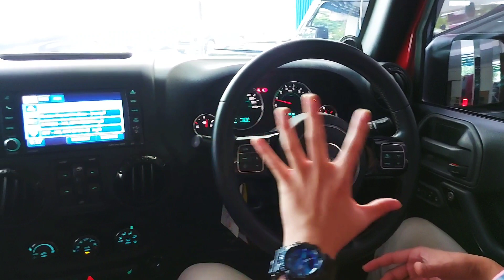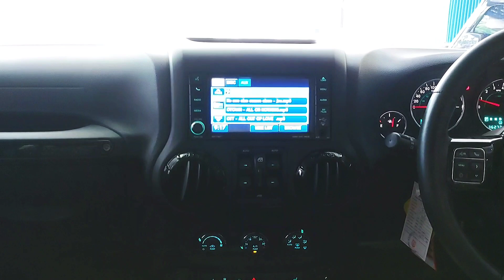REVIEW JEEP WRANGLER SAHARA |ODO LOW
TONTON FULL REVIEW JANGAN DISKIP" BOSKUH 😁😁😁

😎HOT ITEM BOSKUH😎

RARE ITEM UNTUK WARNA MERAH

Jeep Wrangler Sahara 3600 cc V6 2012 NIK
Merah edition
Plat B (Jakarta)
Tangan  Pertama dari baru
Pajak Hidup sampai 08.2022
Original Dalam warna interior Hitam

Part yang sudah dimodifikasi :
1. Headlamp Daymaker LED
2. Stoplamp Belakang Full Led 3in1
3. Velg tuff racing depan dan belakang
4. Mesin Kondisi Jos Sudah Siap pakai Luar kota atau dalam kota
5. Kondisi msih full original

Rare item dan collector item jarang ada dipasaran boskuh

Update Stock Ready Maret 2022
1. Toyota Lexus LS 500 2019 Odo 11 rb KM
2. Mercedes Benz SL300 2010 Hitam
3. Jeep Wrangler Sahara Artic White 2012 Odo low Rare Item
4. Mercedes Benz E250 CDI Diesel
5. Jeep Wrangler Sahara 2012 Merah Maroob
6. Toyota Rush 2018 TRD Sportivo odo 19 rb km
7. Toyota Alphard 2019 NIK Odo 20 rb an km Putih

☎️ Contact Person ☎️:
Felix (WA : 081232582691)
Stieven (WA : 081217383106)